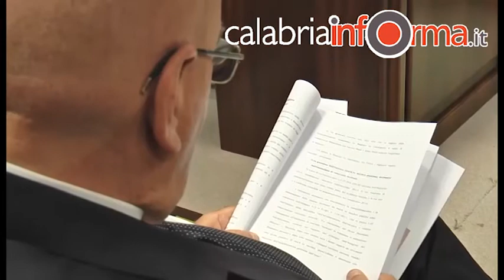Corte dei Conti, parificato il bilancio della Regione Calabria